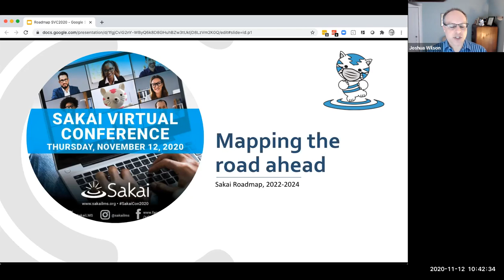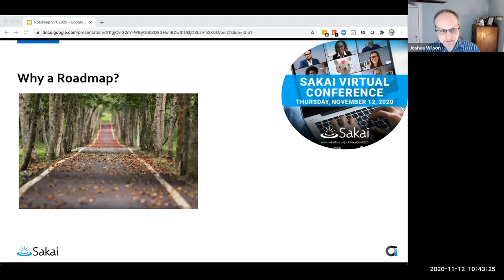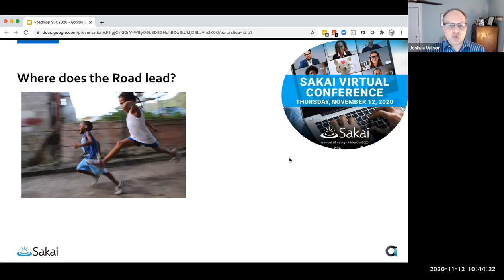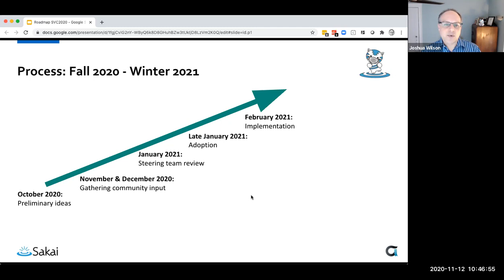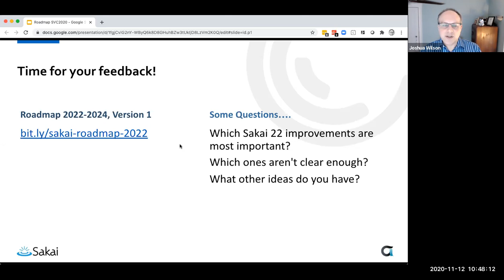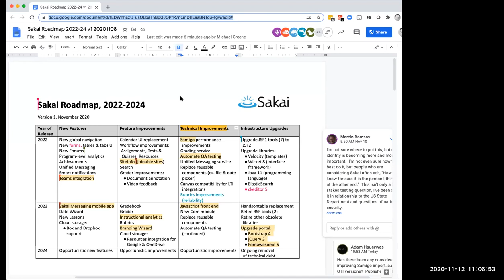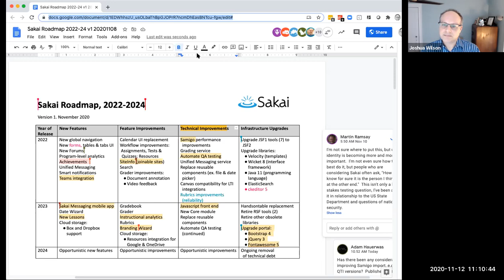SVC20 - The Road Beyond: Setting Sakai’s strategic roadmap for 2022-2024